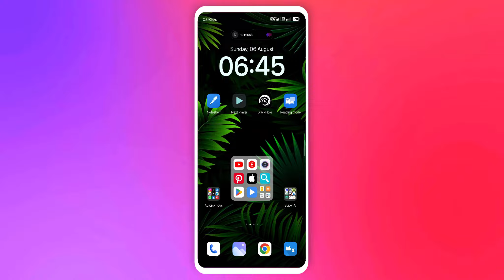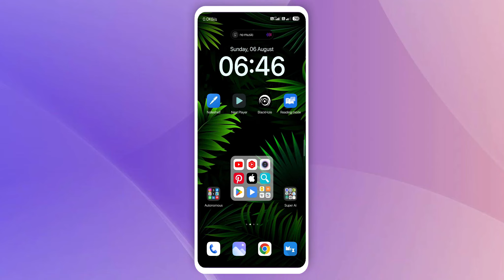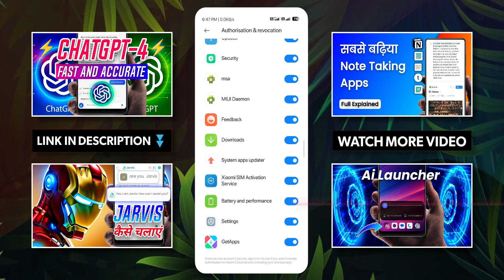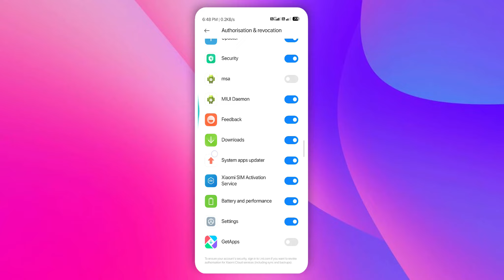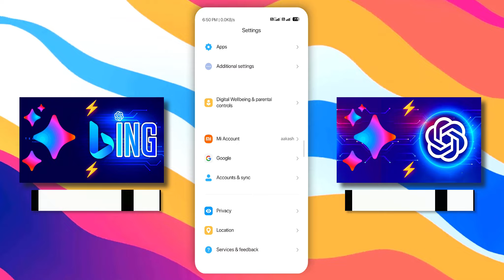Authorisation and Revocation kya hai? Isse kya hota hai?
Authorisation and Revocation Change करने से क्या होता है? Full Explained

Authorization and Revocation feature in Android:

The Authorization and Revocation feature is a powerful tool that allows you to control the permissions that apps have to your data. This feature is available on all Android devices running Android 6.0 Marshmallow or higher.

To revoke authorization for an app, you need to open the Settings app and go to *Security & privacy*  *Authorisation & revocation*. You will see a list of all the apps that are installed on your device. For each app, you will see a list of the permissions that it has been granted.

To revoke authorization for an app, tap the toggle next to the app to turn off authorization. If the app is currently using the permission, you will be prompted to revoke it. Once you have revoked authorization for an app, it will no longer be able to access your data.

The Authorization and Revocation feature is a great way to protect your privacy. If you are concerned about an app's permissions, you can revoke authorization for it at any time. This will prevent the app from accessing your data, even if you have already granted it permission.

Authorization and Revocation feature:

* You can only revoke authorization for apps that you have installed on your device.
* Revoking authorization for an app may prevent it from working properly. For example, if you revoke authorization for an app that needs to access your contacts, the app may not be able to function.
* If you revoke authorization for an app and then reinstall it, the app will ask for permission again.
* You can always grant authorization for an app again in the future if you change your mind.

// A R T I F I C I A L I N T E L L I G E N C E 🧠 🤖⚡

Keyboard ⌨️ में ChatGPT 🤖  कैसे Use करें? Artificial Intelligence | Akash Kailashiya

Authorisation and Revocation kya hai?
Authorisation and Revocation in hindi
How to stop Google ads on Android?
How to stop ads in mi phone Hindi?
MiUi Authorisation and Revocation on android?
Authorisation and Revocation kya hota hai?
Authorisation and Revocation kaise change karen?

//  Best Android Customization Videos

30+ 📱Android Accessibility Features Explained • Hindi • Android Hidden Features

System Apps Uninstall🗑️ Kaise Kare No Root No pc_ How to Uninstall System Apps no Root in any Android Phone
//  App Cloner Videos

App Cloner क्या है? Full Explained in Hindi_ What is App Cloner? How to use App Cloner

//  Android Customisation